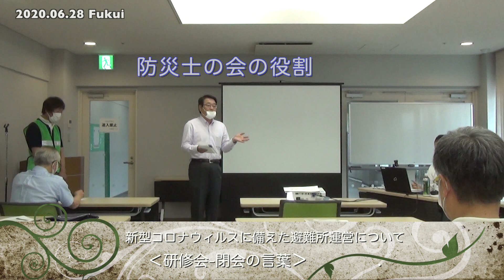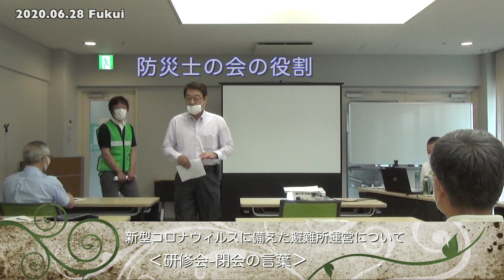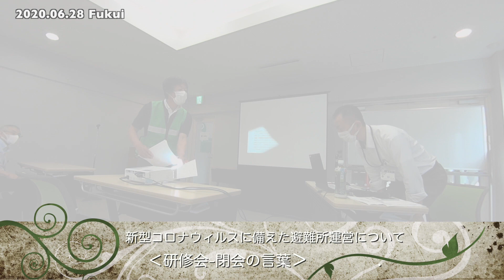20200628fukuiCityHinanjyo閉会の言葉